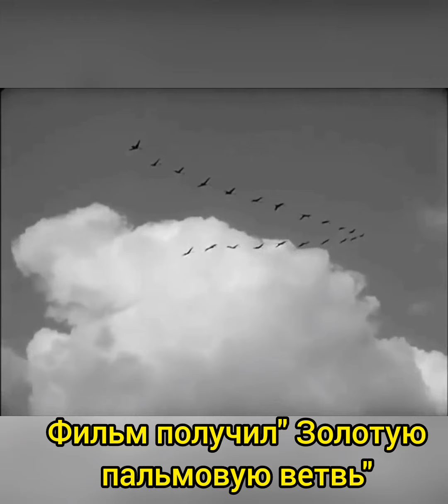Как блистали советские звезды на международных фестивалях